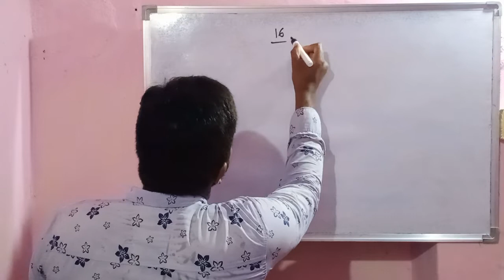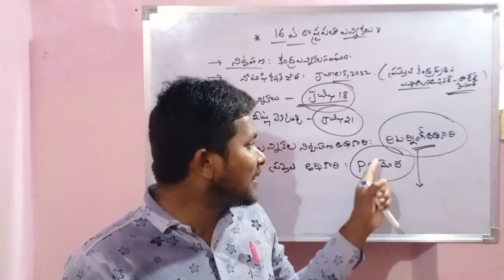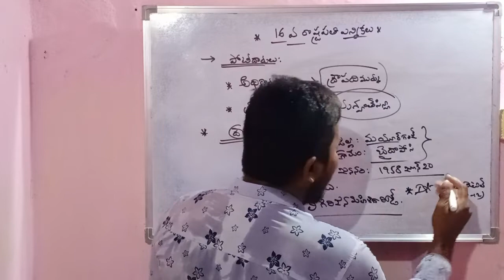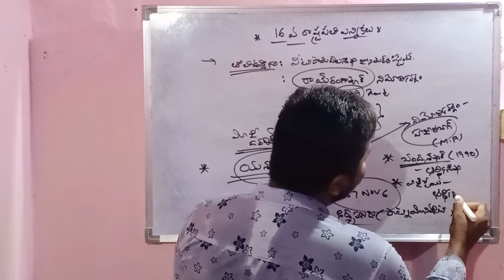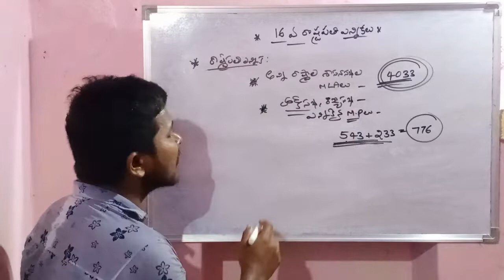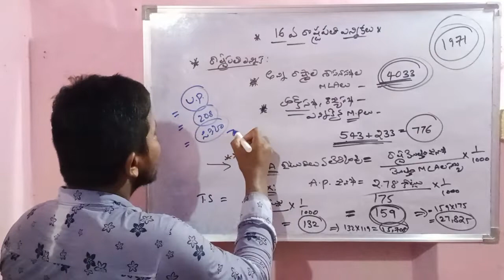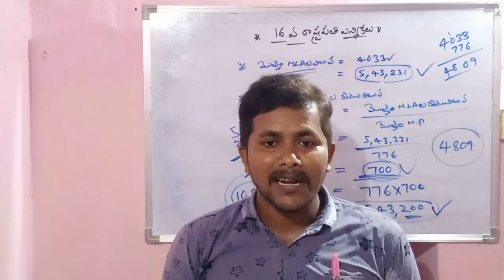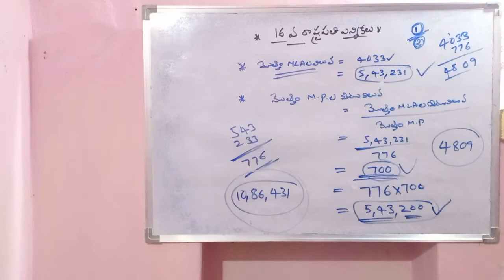16 వ రాష్ట్రపతి ఎన్నికలు -2022 జూలై సంపూర్ణ విశ్లేషణ| ద్రౌపదిముర్ము,యశ్వంత్ సిన్హా ముఖ్య సమాచారం